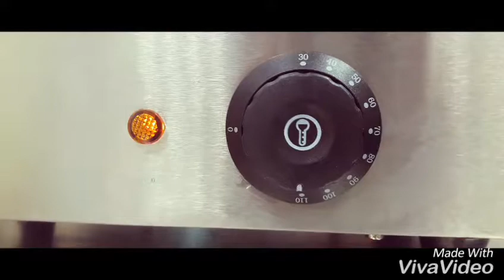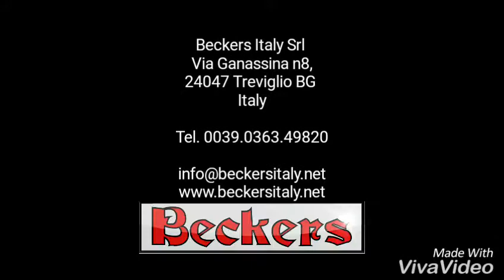PASTA COOKER CP2 Beckers Italy srl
Small and practical for making single pasta portions. Thanks to the two supplied baskets, we can cook 80 g of pasta at a time and with different cooking methods.